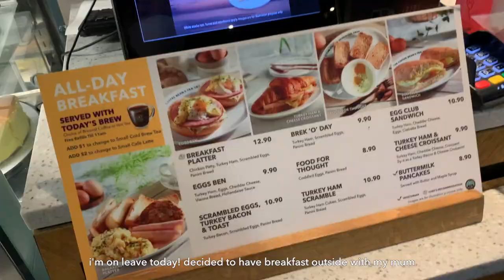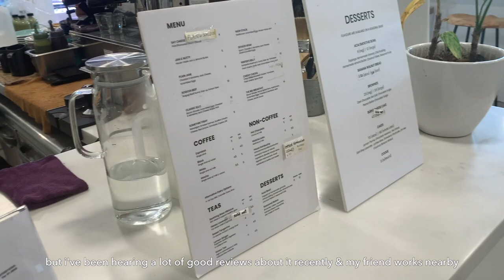👩🏻‍🍳 Off-day spent baking, ONALU bagels & cafe with good steak | Working Adult Diaries // SG vlog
👩🏻‍💻 Hello there, its me AQ~ My name is Amanda, I'm from Singapore and I vlog snippets of my life, mostly cooking, feasting, having fun with my family, friends & as a couple etc. Thanks for clicking in and I hope you enjoyed it! See ya in the next vlog :)

Signing off // Amanda